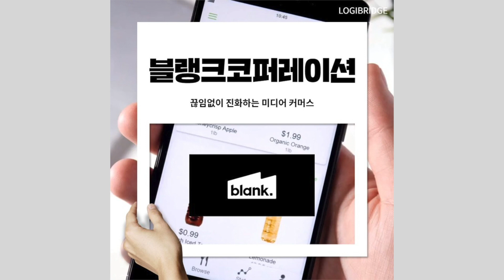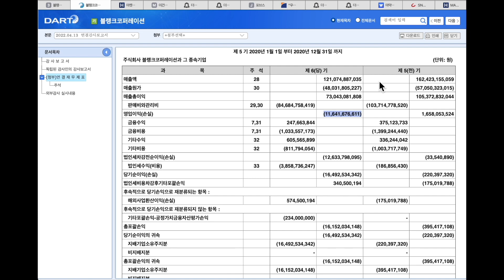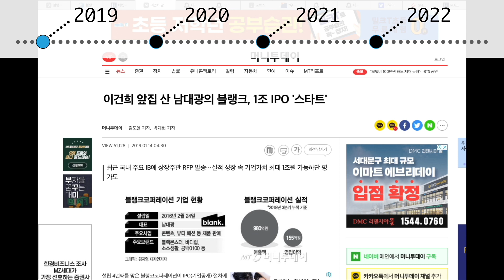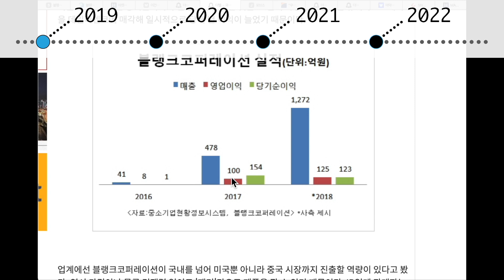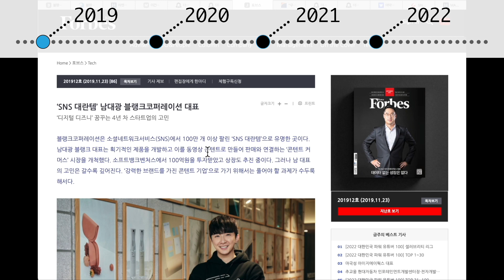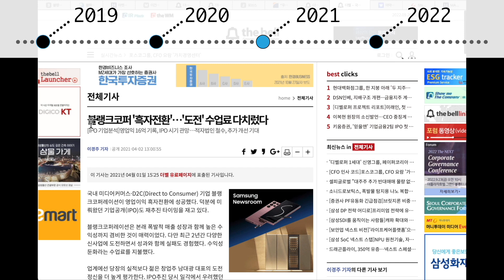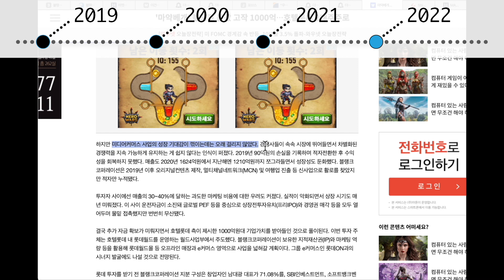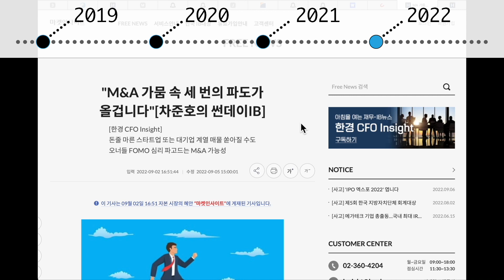마약배개 블랭크는 상장할 수있을까?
2019년까지 유니콘 등극 후보로 여겨지던 회사가 있다
바로 블랭크 코퍼레이션.
블랭크 코퍼레이션은 25개의 브랜드를 런칭 200여개의
제품을 SNS를 통해팔면서 유명세를 날렸고

그 중에 몇개는 대박을 내기도 했다
바로 모르는 국민이 거의 없는 마약베개,
악어발팩, 블랙몬스터다운펌, 퓨어썸샤워기 등이다

이른바 대란템, 품절템 행진을 이어가던 2019년
블랭크는 상장을 준비한다

그리고 3년이 흘렀다

지금 블랭크는 어디에 있을까?